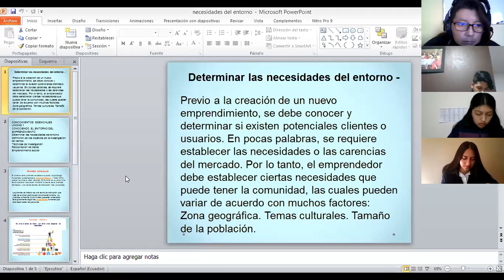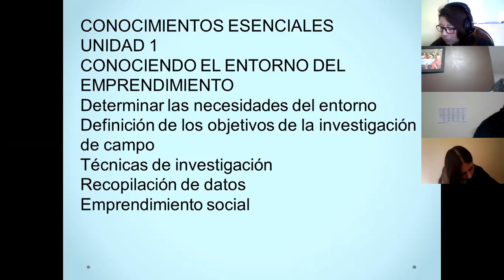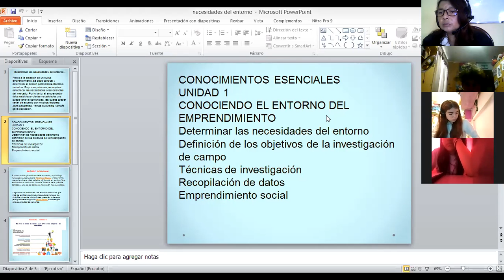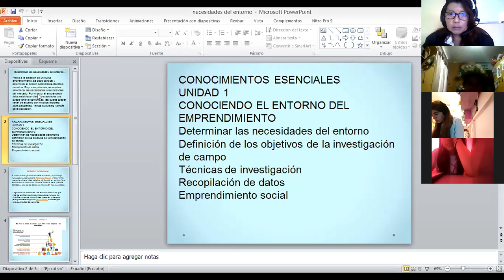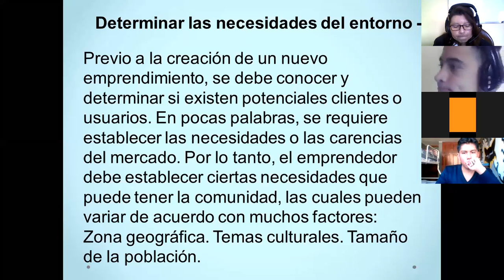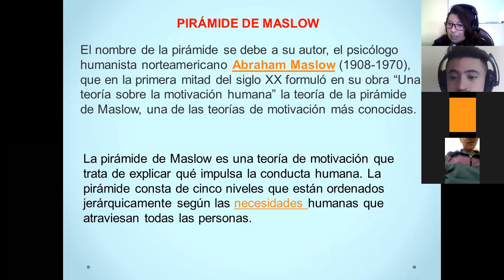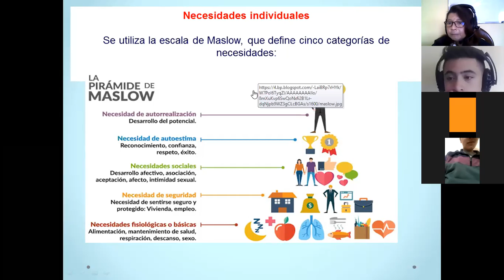2BGU A EMPRENDIMIETO 17SEP2020